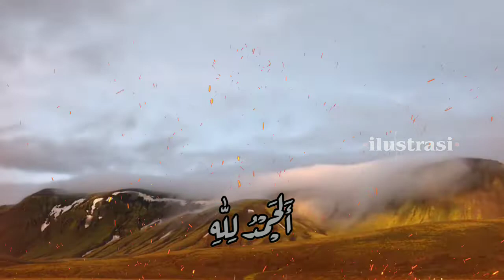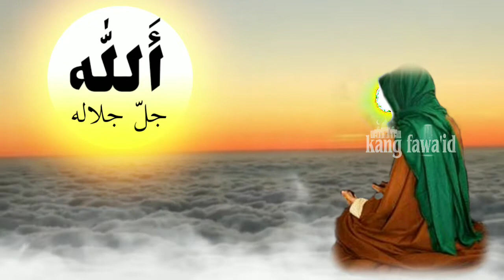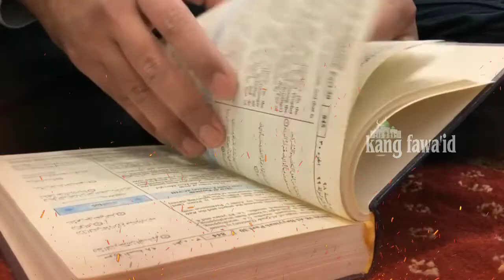isra' mi'raj - episode delapan (terakhir)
Assalamu'alaikum...? Di segmen kajian yang spesial, kami menceritakan sebuah kisah isra' mi'raj nabi Muhammad SAW yang sudah melangkah di episode delapan

dan sumber kajian ini kami ambil dari kitab "qishotul mi'roj" karya para ulama yang muktabaroh

Untuk para sahabat yang mau donasi / investasi BCA (bank central akhirat) di yayasan kami majelis ta'lim wal muta'allimin & sema'an al Qur'an, silahkan Sahabat kirim ke Bank BCA no rek : 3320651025, a/n : fawa'id

Background musik dari :

youtube studio